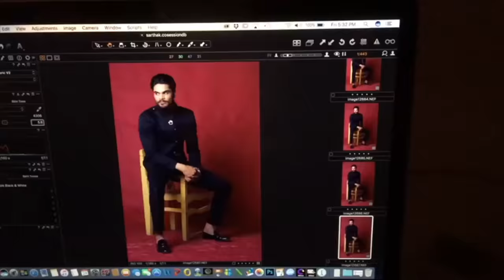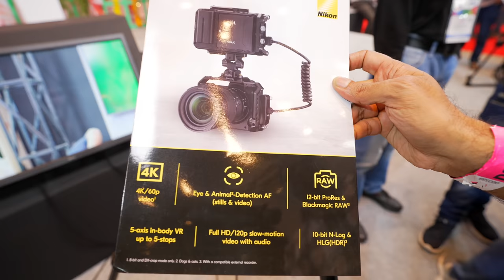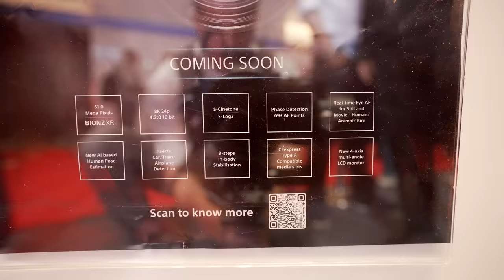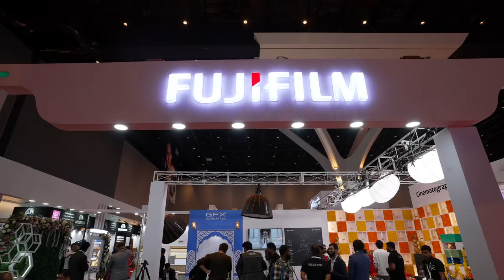Most Popular Camera In Photo Fair 2023 Mumbai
1. Sony A7S III
2. Sony A7C
3. Manfrotto mini tripod
4. Digitek Tripod
5. Rode wireless Microphone
6. Sony wireless Microphone
7. Joby Gorillapod
8. canon M50 camera
9. Macbook pro
10. Tamron 17-28mm f2.8 Lens
* Light Stand
* 5 in 1 reflector
* Grey Card
* 9 x 36 seamless paper roll